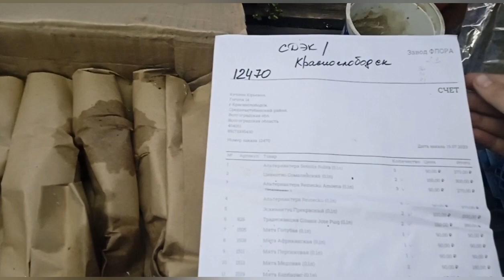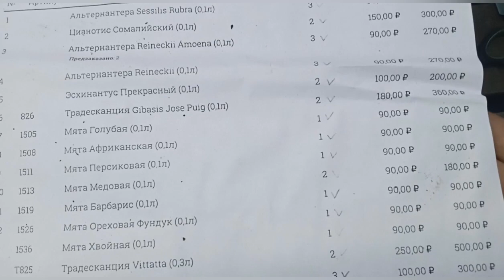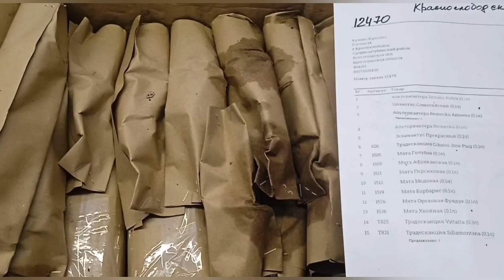Заказ цветов у "Завод Флоры". Мята, традисканции, эсхинантус, альтернатера, цианотис. НОВИНКИ 2024!